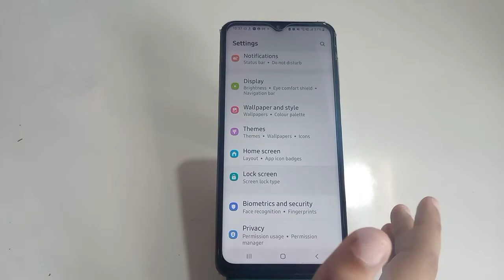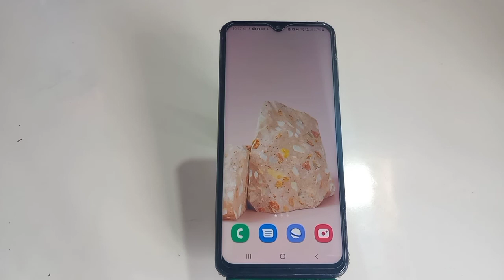Pattern Lock In Samsung Galaxy M13 5G, Pattern Lock Kaise Lagaen, How To Set Pattern Lock In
Pattern Lock In Samsung Galaxy M13 5G, Pattern Lock Kaise Lagaen, How To Set Pattern Lock In Samsung Galaxy M13 5G

Setpattern_Lock Samsung Galaxy M13 5G